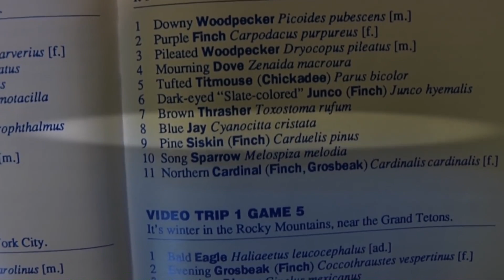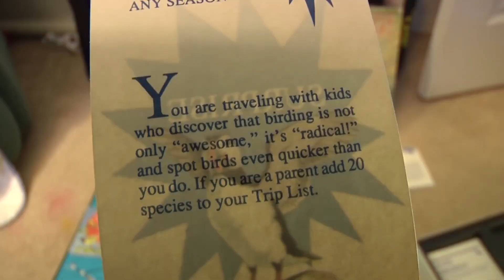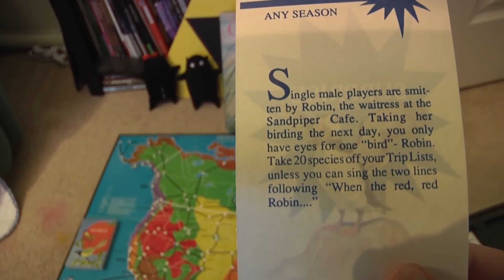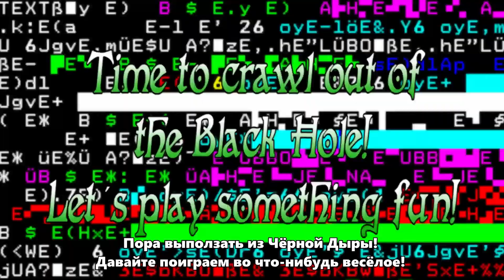Gone Birding! [Spoony - RUS RVV]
Divoline
Сведение и работа со звуком: Divoline
Набор текста: Дмитрий Калинин